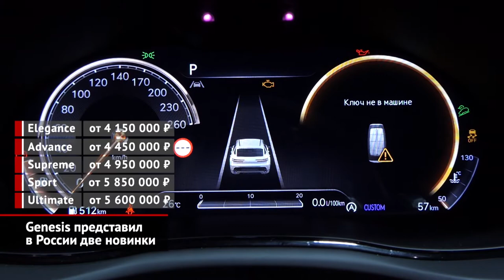Genesis представил в России две новинки | Новости с колёс №1682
Genesis GV80 — первый кроссовер в истории марки — россиянам пришёлся по нраву. А потому затягивать с расширением линейки корейцы не стали и привезли к нам второй SUV — среднеразмерный GV70. Перед ним стоит непростая задача — сражаться с такими серьёзными игроками, как Audi Q5, BMW X3 и Mercedes-Benz GLC. Но в компании уверены, что новичок с ней справится. Алексей Калицев: «Мы считаем, что наш клиент нас найдёт, выберет. И не только благодаря фантастическому дизайну, всем технологическим инновациям, которые присутствуют в этом автомобиле, но и также благодаря абсолютно новому подходу». Моторная гамма GV70 включает два бензиновых двигателя и один дизель. Коробка передач — восьмиступенчатый «автомат», привод — полный. Уже в «базе» кроссовер может похвастать полностью светодиодной оптикой, бесключевым доступом, двухзонным климатом, камерой заднего вида с динамической разметкой, восьмидюймовой «приборкой» и массой других опций. Автомобиль уже продаётся. Второй новинкой, представленной в ходе той же презентации, стал обновлённый седан G70. Корейцы основательно поработали над его внешностью, слегка освежили интерьер и внедрили новую медиасистему, которая располагает большим тачскрином. Что же до техники, то здесь новшество одно: вдобавок к двухлитровому турбомотору четырёхдверка получила наддувный V6. Рестайлинговый G70 тоже поступил к дилерам. Алексей Калицев: «Хочу отметить также, что помимо седана, у нас в линейке G70 мы планируем начать продажи «шутин-брейка» — это такой спортивный универсал, это вообще тоже нишевая история. Но это на самом деле расширит наше предложение именно в сегменте G70 и, я думаю, ещё больше укрепит позиции этой модели». Сроки появления в России пятидверного G70 пока не раскрываются. Зато уже известно, что во второй половине 2022 года к нам приедет второе поколение флагманского седана G90. Кроме того, корейцы намерены активно расширять отдельную от Hyundai дилерскую сеть, а также развивать цифровые и телематические сервисы.